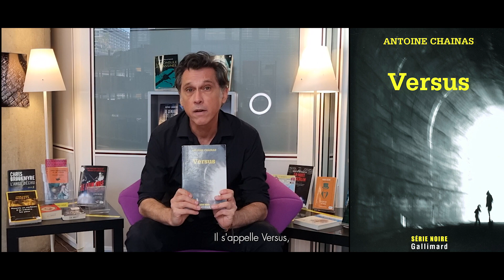Versus d'Antoine Chainas (2008, Gallimard) - 5/CINQ ⭐️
Thierry, bibliothécaire, vous invite à découvrir le polar Versus d'Antoine Chainas.